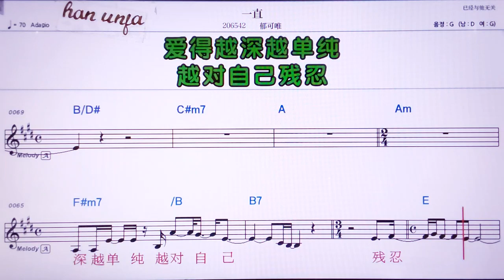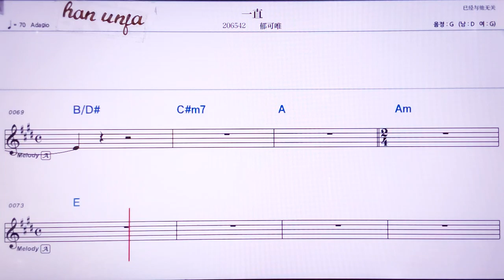💖 이즈/ 워커웨이👍MR,노래방, 악보, 코드,Karaoke With Sheet Music